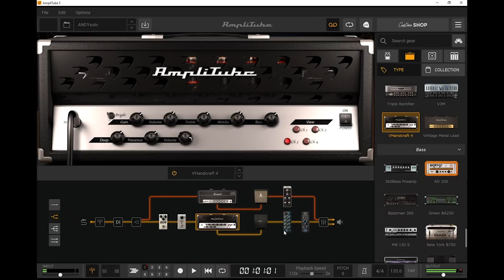ANDY MARTONGELLI - AMPLITUBE 5 Metal Demo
Having fun with the new AMPLITUBE 5 from the awesome IK Multimedia team and lovin' it!!! Great punchy, solid Guitar tone! YEAH! Thank you